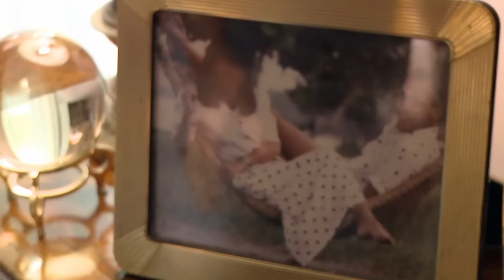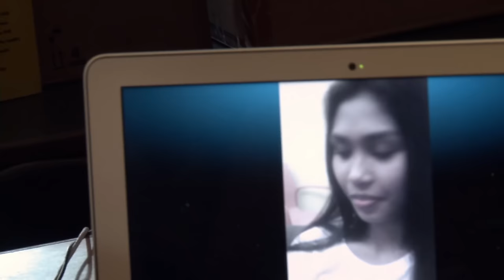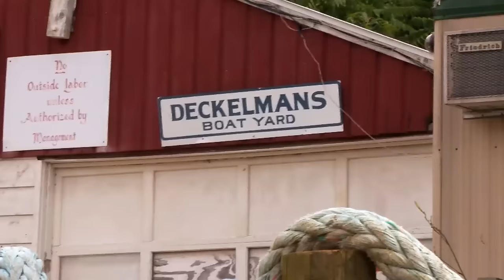Mark Is Determined To Marry Filipino Girl 39 Years His Junior | 90 Day Fiancé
58-year-old father Mark details how he met his 19-year-old Filipino fiancée Nicki on an online dating app. Watch as he reveals his future plans to his longtime friend Jack.